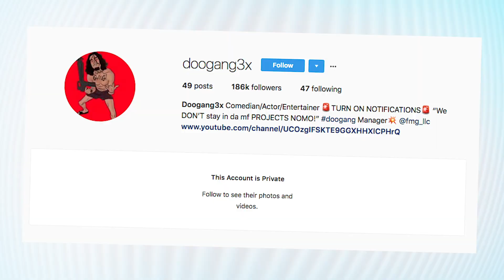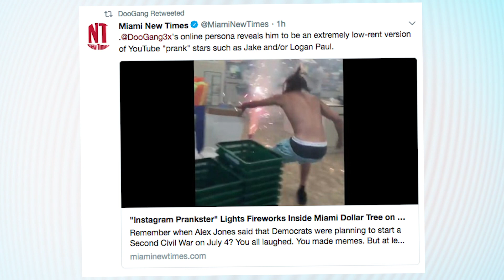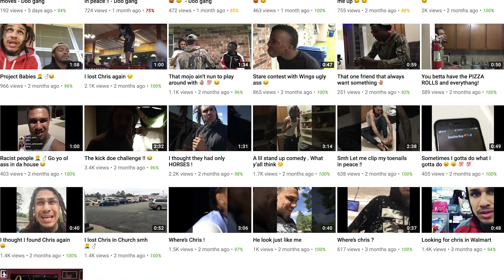Instagram Prankster Doogang3x SETS OFF FIREWORKS In A Dollar Tree?! | What's Trending Now!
Doogang3x has over 186,000 followers on Instagram. On July 4, he set off fireworks inside a Dollar Tree in Miami. Police are now looking for him, as they say he could face arson-related charges.